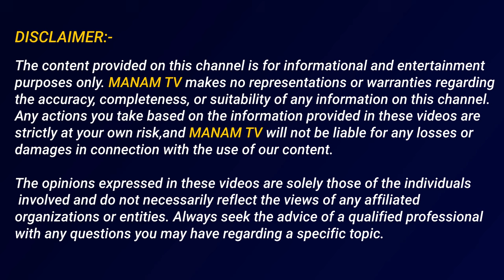గ్రామాల్లో ఉన్న వాళ్ళకి శుభవార్త పవన్ కళ్యాణ్ ఎం చేయబోతున్నాడంటే?|Appasani Rajesh about Pawan Kalyan